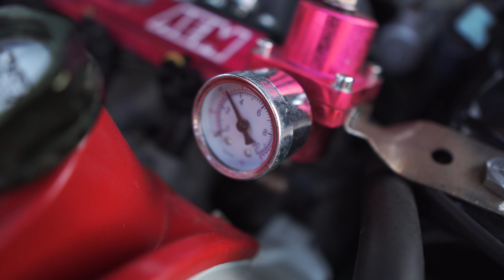Barva Warriora?!? | Jak teď fungujeme na garáži | Rudka má nového japonce!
Produkty 𝙁𝙐𝙍𝙏 𝘽𝙊𝙆𝙀𝙈 vybírej na 𝙬𝙬𝙬.𝙛𝙪𝙧𝙩𝙗𝙤𝙠𝙚𝙢.𝙚𝙪

Race-shop / Espace shop

🔽 Fotky a stories z ježdění, garáže a života najdeš na IG 🔽